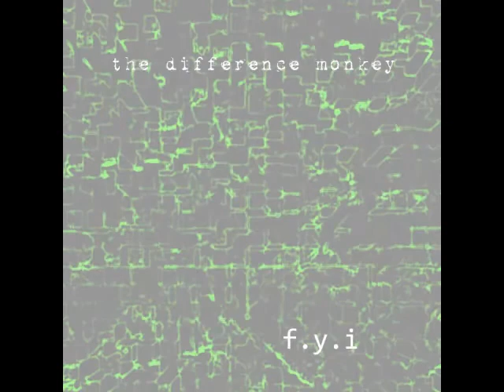Ambient electronica: FYI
vocoder, electronica, experimental song, ambient synth pop,
experimental music, noise, glitch...  an acrohymn (ha! hymn/nym... get it? - (never mind))